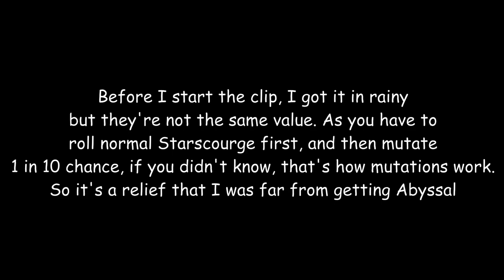STARSCOURGE : RADIANT // Sol's RNG [1 IN 100,000,000]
fucking 3 globals in a week help pls dont give me anything more for another 3m rolls like again

so uhh yea
also if you didnt watch the vid and went like "bro you couldve got abyssal" no i couldnt have, nor with the genesis. for mutation systems, youll have to roll the original aura first, then mutate to the 1/x where x comes from mutation value / normal value. so in this case, i actually got starscourge 10m, but somehow it has to roll 1/10 (not visible, its in the scripts) to mutate to radiant. and i won it

well anyways its also the easiest global ;p (genesis being 20m and 1/5 to mutate)

rolls: 13.1m
best:
garg global - natural
archangel - natural
symphony - huge pot
overture - natural
radiant - natural
4 dutchmans bt - natural, 2 hp2, and oblivion pot
bloodlust in hell - natural
2 impeached in corruption - hp2
apex - natural

huge thanks to @JJoasty again (ily)